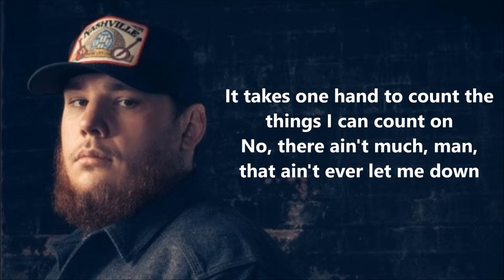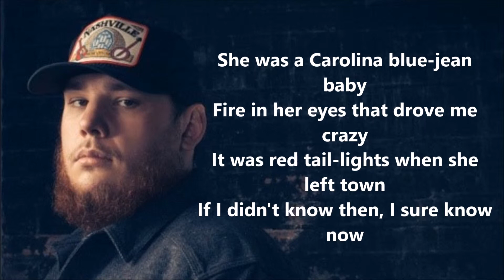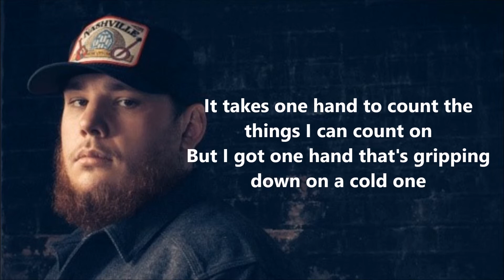Beer Never Broke My Heart - Luke Combs (LYRICS)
Lyrical Video of Beer Never Broke My Heart - Luke Combs